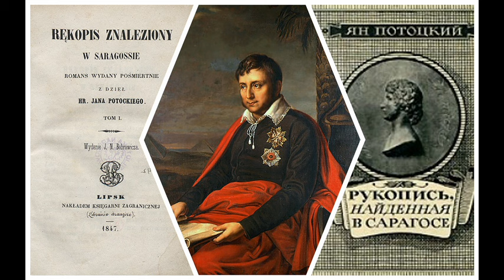Ян Потоцкий (2/7). Рукопись, найденная в Сарагосе. Аудиокнига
Продолжение фантастического романа (2/7) Яна Потоцкого (1761–1815) «Рукопись, найденная в Сарагосе» (1797–1815) читает Николай Козий. День 10--17.

      Во время наполеоновской осады Сарагосы в захваченном здании офицеры обнаруживают старинную рукопись и погружаются в её чтение. В рукописи рассказывается об испанском офицере времён войны за испанское наследство Альфонсе ван Вордене, который на протяжении 66 дней странствовал по горам Сьерра-Морены, пытаясь попасть в свой полк в Мадриде. В начале романа Альфонс сталкивается со странными мистическими и пугающими явлениями, затем присоединяется к кочующему цыганскому табору. Он и остальные герои постоянно рассказывают друг другу истории, внутри которых зачастую оказываются истории героев этих историй («роман в романе»).
      В жанровом отношении роман своеобразен. В нём можно найти элементы плутовского романа, готического романа и «шкатулочный повестей», как в «Мельмоте Скитальце». Из-за использования рамочной истории (и не одной) его часто сравнивают с «Тысячью и одной ночью» и «Декамероном».